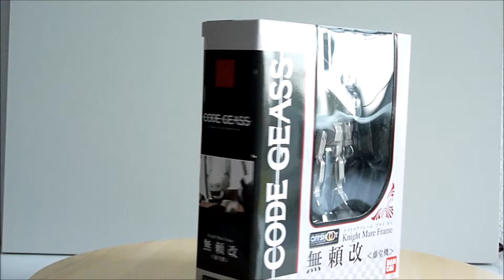BANDAI IN ACTION OFFSHOOT CODE GEASS TODO´S BURAI FIGURE